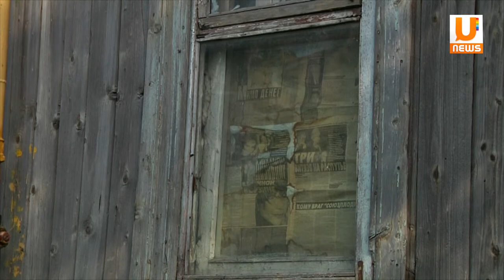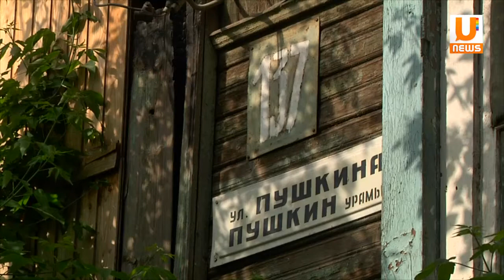Ветхое жилье или памятники архитектуры уфимцы ждут около 40 лет расселения из своих домов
Дома по улице Пушкина находятся на территории памятника федерального значения: Городище Уфа II. Сейчас эксперты проводят его раскопки. Здесь планируют возвести музейный комплекс.